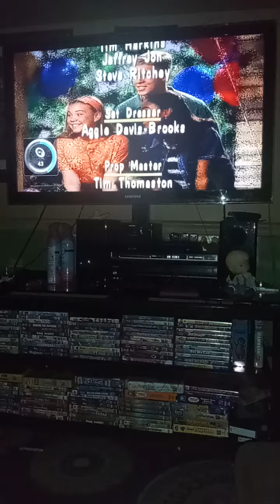Closing To Barney: Sing And Dance With Barney 2004 DVD